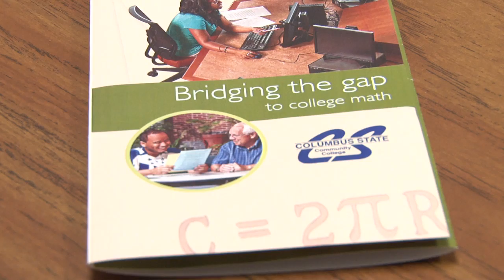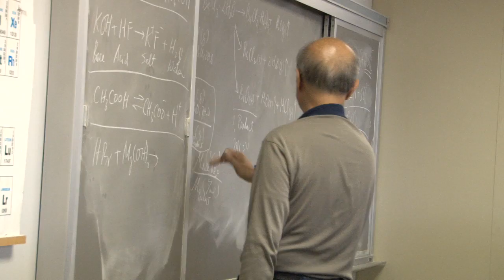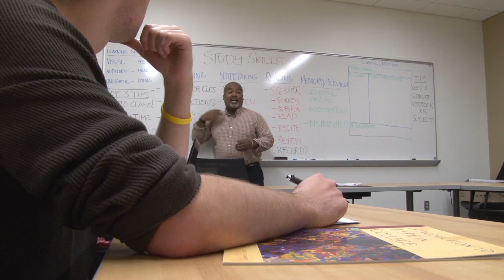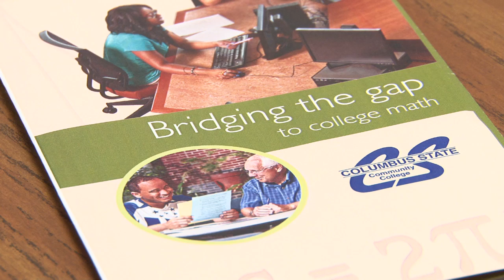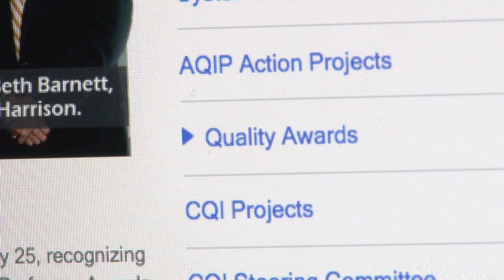CQI Columbus State Community College